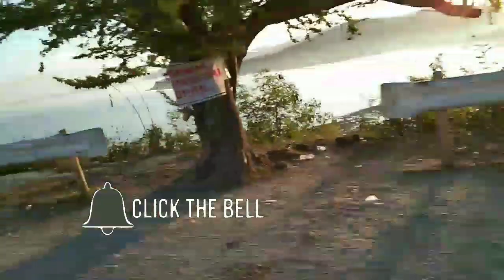PINAKAMURANG ISLAND HOPPING RENTAL BOAT SA LAMBUG BEACH || LAAG SA SUGBO || ARCRIS SWIMMINGTIME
250 PESOS THE MOST SUPER AFFORDABLE RENTAL BOAT WHERE YOU CAN GO EVERYWHERE OR YOU CAN GO TO NEAR ISLAND,  WHERE YOU CAN SNORKLING UNDERWATER TOO IF HAVE YOU EQUIPMENT ALONG WITH YOU. BECAUSE THE PACKAGE YOUVE BEEN PAID FOR IS ONLY THE BOAT AND THE LIFEJACKETS  .

For more laag videos to be uploaded !